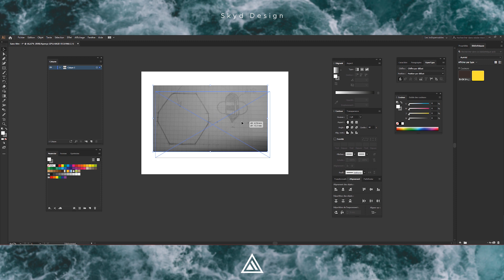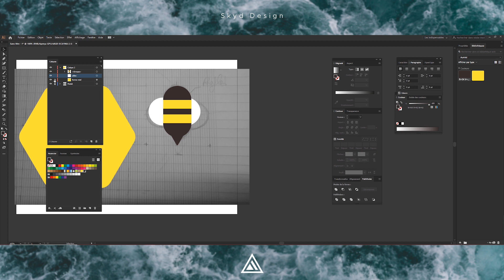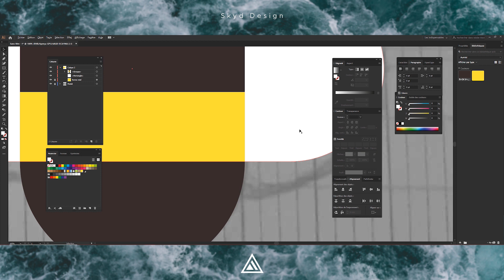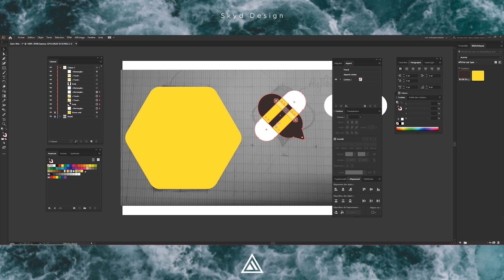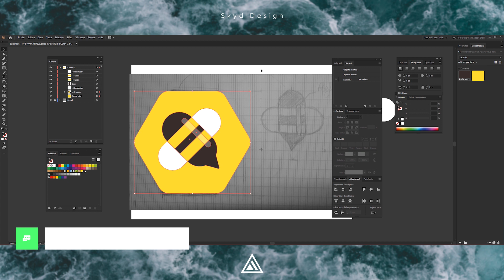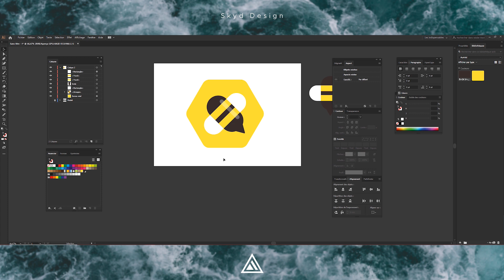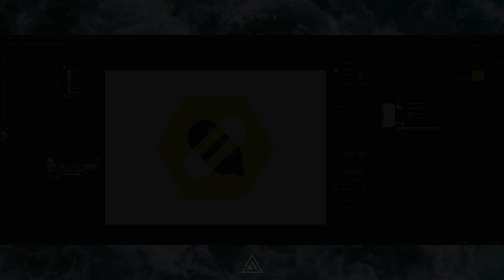Speed Art - Logo Aumiel | Adobe Ai - Website Adobe XD #1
Salut les Designers ! Aujourd’hui début d'une série sur la création d'une maquette design sous Adobe XD.

Pour ce premier épisode nous allons faire un logo pour le site aumiel.fr sous Adobe Illustrator

Il ne faut pas oublier que mes vidéos ont été préparer à l'avance mais la création d'un logo peut prendre énormément de temps.